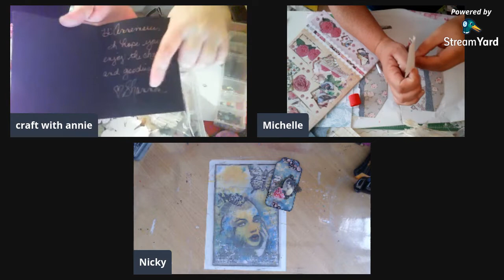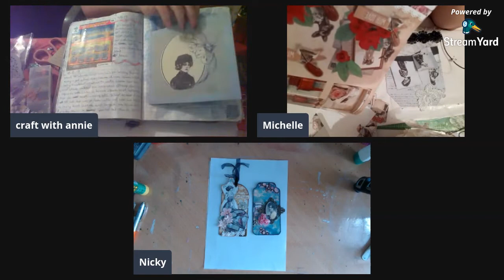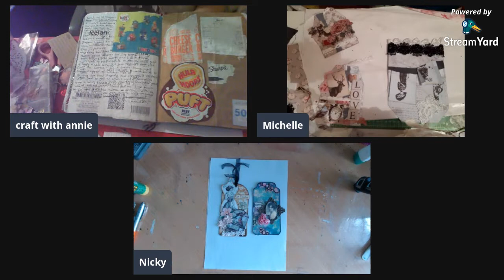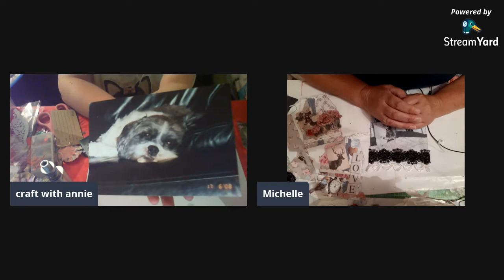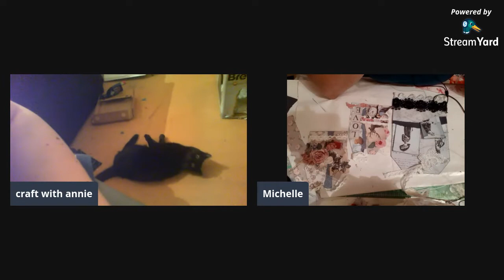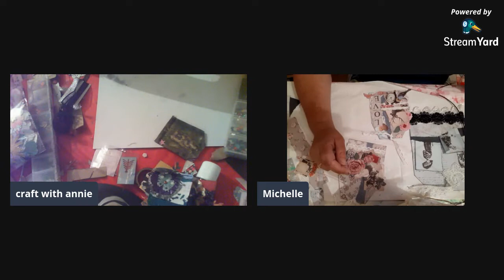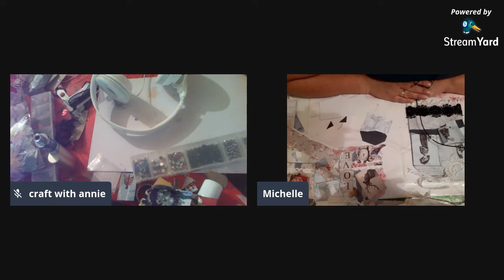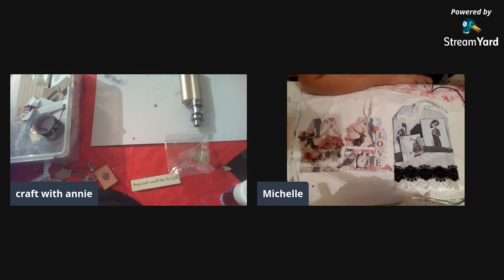Using up some stash and scraps to make tags